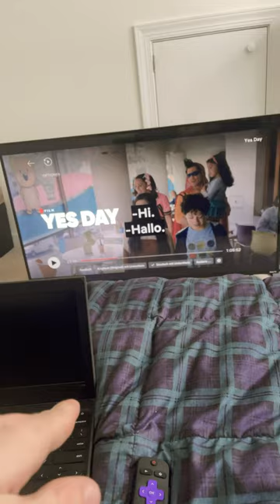This is my laptop and my TV in my room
I use my laptop for take German notes and I watch movies and show on Netflix and I watch YouTube videos in German on my TV